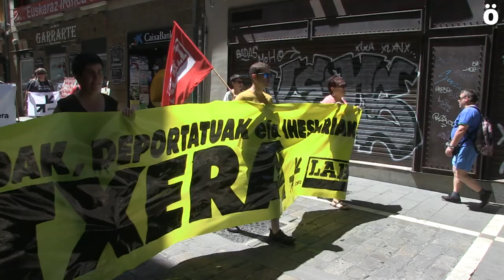LAB sindikatua mobilizatu da Iruñean, presoak etxean nahi dituela aldarrikatzeko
LABen arabera, preso eta iheslarien egoerari heltzea eta konponbide bat ematea premiazkoa da, eta Espainiako Gobernuari salbuespenezko espetxe politikarekin amaitzeko exijitzen dio. Sindikatuak dei egiten die langileei euskal presoen eskubideen alde indarrak bildu eta mobilizatzen jarraitzeko.